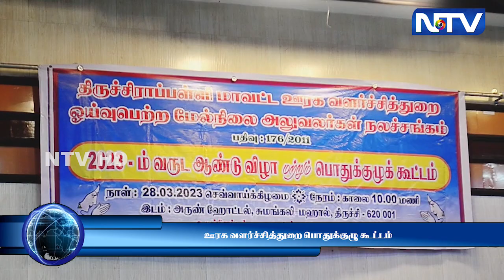28.3.23 | ஊரக வளர்ச்சித் துறை ஓய்வு பெற்ற மேல்நிலை அலுவலர் நல சங்கத்தின் பொதுக்குழு கூட்டம்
28.3.23 | ஊரக வளர்ச்சித் துறை ஓய்வு பெற்ற மேல்நிலை அலுவலர் நல சங்கத்தின் பொதுக்குழு கூட்டம்